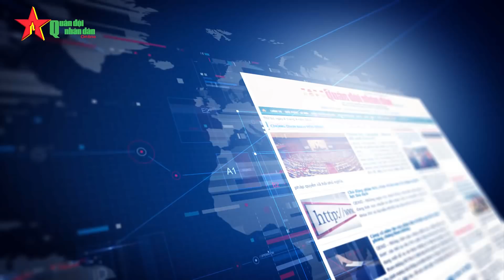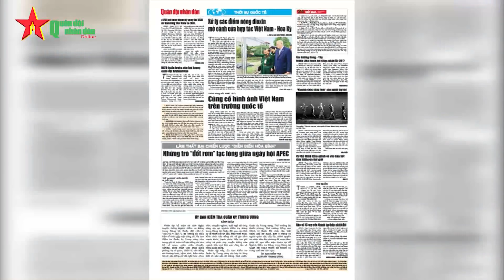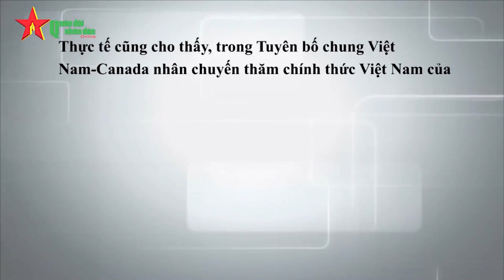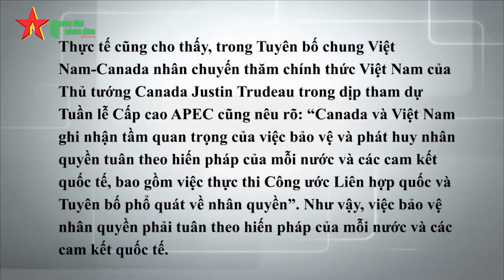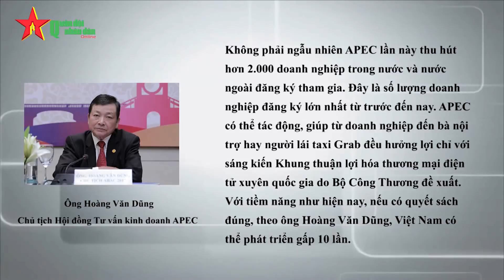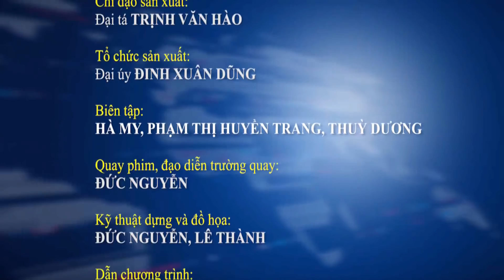Trò “ăn vạ” nhân quyền của phản động dịp APEC 2017 thất bại thảm hại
►Bấm xem video clip mới nhất trên Vnnews Channel - Kênh Thời sự, Quốc phòng

[Video clip] Tro “la lang” nhan quyen cua phan dong dip APEC 2017 that bai tham hai

Làm thất bại chiến lược “diễn biến hòa bình”
Những trò “đốt rơm” lạc lõng giữa ngày hội APEC

QĐND - Có thể so sánh như vậy khi nói về những luận điệu xuyên tạc, bịa đặt đề cập đến vai trò tạo ra thành công to lớn tại APEC 2017 của nước chủ nhà Việt Nam. Những luận điệu lạc lõng ấy muốn nhân sự kiện quốc tế lớn này để đốt lên ngọn khói xuyên tạc về câu chuyện dân chủ, nhân quyền, hạ thấp vai trò của Đảng, Nhà nước Việt Nam trong lãnh đạo phát triển đất nước. Nhưng sự thật về một kỳ APEC rất thành công khiến âm mưu ấy bị thất bại.
Trò “la làng” nhân quyền bị thất bại

Trước khi Tuần lễ Cấp cao APEC được khai mạc, trên nhiều trang mạng, tờ báo hải ngoại, xuất hiện không ít thông tin mang tính kích động về câu chuyện nhân quyền ở Việt Nam. Trang Việt ngữ Đài Tiếng nói Hoa Kỳ (VOA) dẫn lại việc Nghị sĩ Đảng Bảo thủ Canada Ngô Thanh Hải-nguyên sĩ quan quân lực Việt Nam Cộng hòa đưa ra nhiều thông tin sai sự thật trong bức thư gửi lãnh đạo nhà nước Canada, nói về tự do tôn giáo, tự do nhân quyền và cả vấn đề Formosa tại Việt Nam. Ông Hải cố tình gọi 7 người vi phạm pháp luật Việt Nam là những “tù nhân lương tâm”. Ông này kêu gọi lãnh đạo nhà nước Canada nêu vấn đề nhân quyền khi gặp lãnh đạo Việt Nam và kêu gọi thực hiện luật Magnitsky (luật trừng phạt những người vi phạm nhân quyền).

Coi APEC là một cơ hội tốt để “la làng” như thường thấy, Tổ chức theo dõi nhân quyền quốc tế (Human Rights Watch-HRW) gây sự chú ý bằng việc đưa ra tới danh sách 105 blogger và “nhà hoạt động nhân quyền” mà tổ chức này cho là Việt Nam đang giam giữ, trong đó có Nguyễn Ngọc Như Quỳnh (tức blogger Mẹ Nấm), Trần Thị Nga, Cấn Thị Thêu, Trần Thị Xuân. HRW đã cố tình quên rằng những đối tượng này đều vi phạm pháp luật Việt Nam, bị kết án về tội tuyên truyền chống Nhà nước, hoạt động nhằm lật đổ chính quyền chứ không phải là những “nhà hoạt động vì quyền lợi đất đai”, “nhà hoạt động vì môi trường” hay “nhà hoạt động nhân quyền”. Tổ chức này kêu gọi lãnh đạo các nền kinh tế dự APEC can thiệp để Việt Nam ngay lập tức thả tự do cho 15 trường hợp.

Vnnews Channel - netViet - Kênh Youtube chuyên đăng tải video clip thời sự, văn hóa, quân sự, an ninh mới nhất với tiêu chí đưa thông tin mới, nóng, chân thực từ Việt Nam đến với Người Việt khắp nơi trên thế giới, rất mong các bạn ủng hộ!